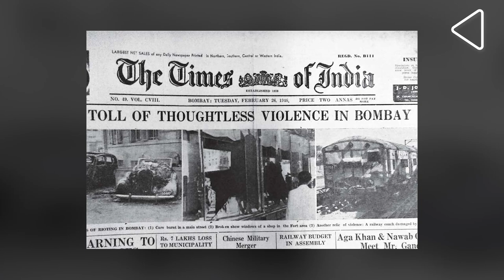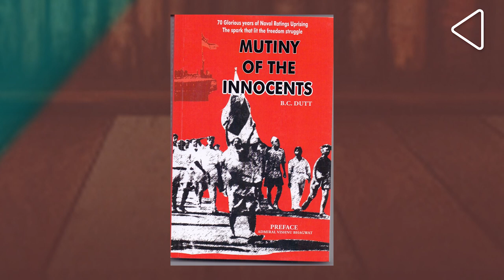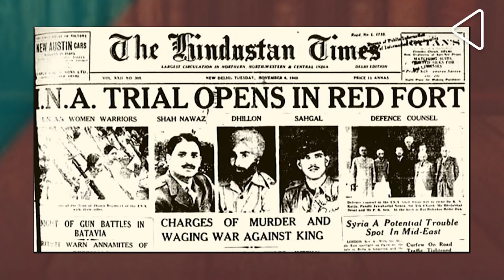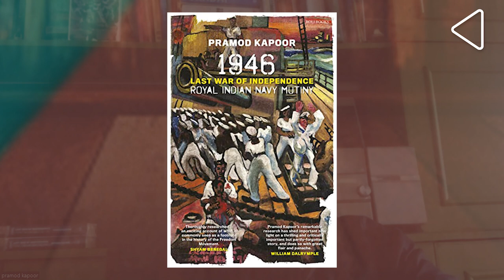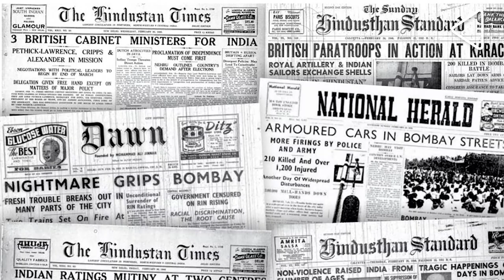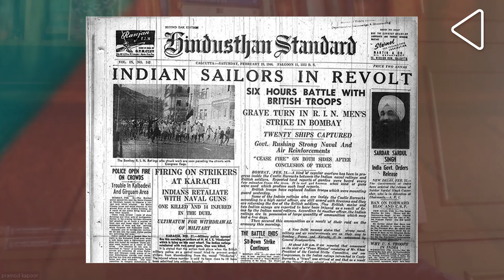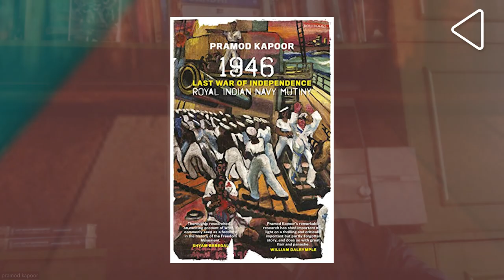The Untold Story of the 1946 Royal Indian Navy Mutiny | Pramod Kapoor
The 18th to 25th of February 1946 was one of the darkest weeks for the British Empire, when thousands of sailors of the Royal Indian Navy mutinied against the British. Find out how this event shook the British to the core and why it became a mere footnote in history, with Author Pramod Kapoor of Roli Books.